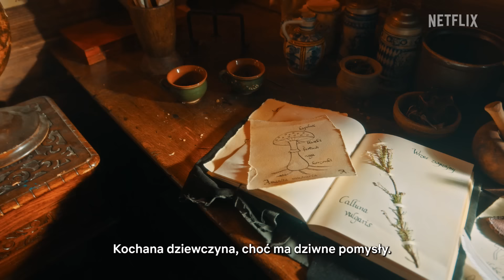Welcome to my Dworek | 1670 | Netflix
Staropolskie przysłowie mówi, że jaka chata, taki sarmata. Jan Paweł Adamczewski zaprasza do siebie i oprowadza po włościach.

Informacje o serwisie Netflix:
Netflix to jeden z największych na świecie serwisów rozrywkowych, z którego korzysta ponad 247 mln opłacających abonament użytkowników w ponad 190 krajach. Udostępnia on wiele gatunków filmów, seriali i gier w różnych językach. Użytkownicy mogą swobodnie uruchamiać, zatrzymywać i wznawiać odtwarzanie o każdej porze i w dowolnym miejscu, a także zmienić plan w dowolnym momencie.

Satyryczna komedia, w której zdziwaczały szlachcic pragnący zostać najsławniejszą osobą w Polsce musi stawić czoło kłótniom w rodzinie i konfliktom z chłopami.